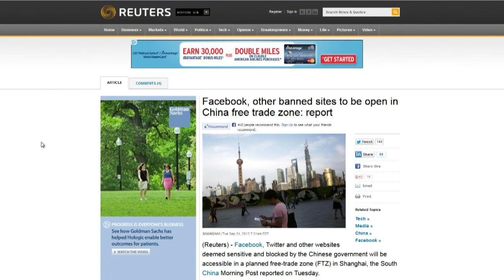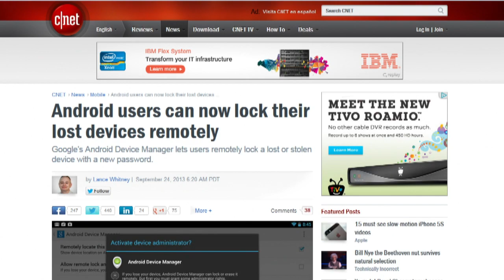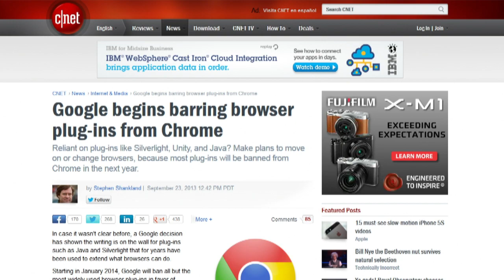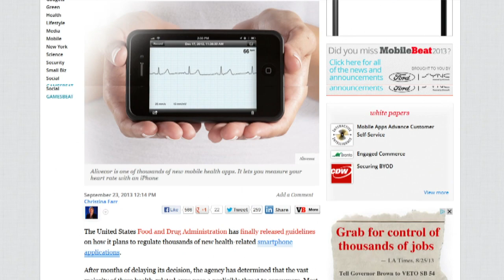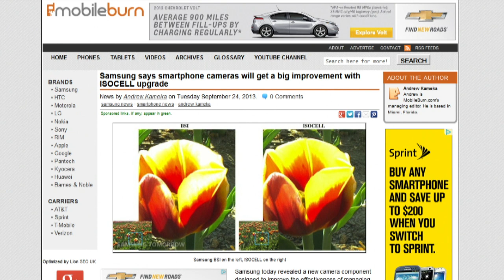News Fuse for September 24, 2013: Tech News Today 846